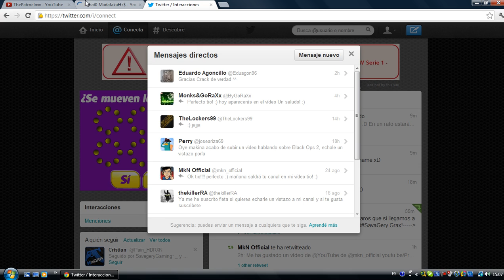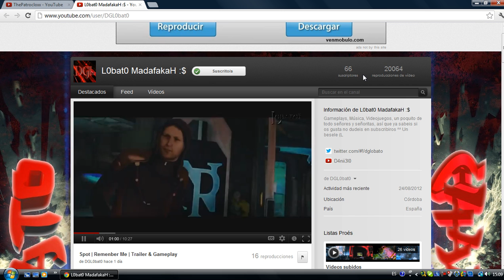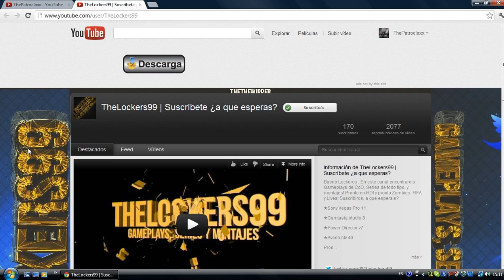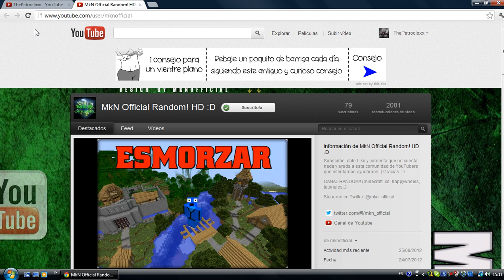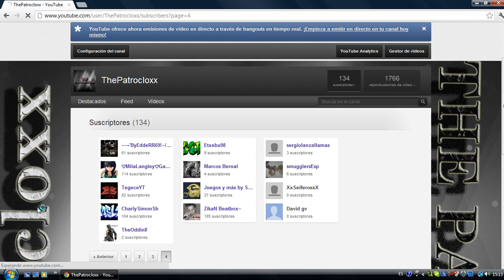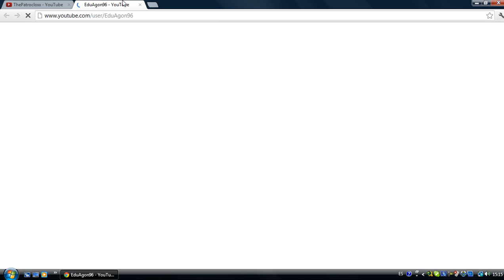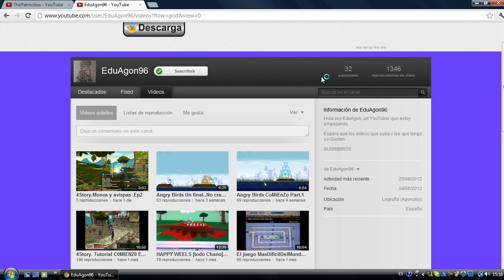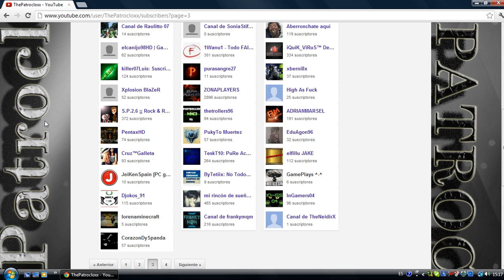HOY ES SÁBADO! Y TOCA PROMOCIÓN DE CANALES :D